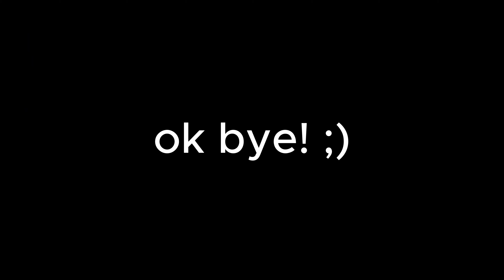60hz in Gorilla Tag is OP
guess im back, hope you enjoy the video ;)

song:  dkj - wish